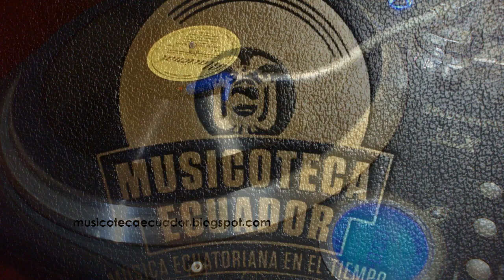ECUADOR 78 RPM ALBAZO Dúo Benítez y Valencia - Alma Enamorada (Shellac-195?)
Autor: Gonzalo Carrasco
Acompañamiento: Los Barrieros + Orquesta Nacional Dirigida por Enrique Espín Yépez
Recuperación del patrimonio Musical Ecuatoriano
Si se ha afectado sus derechos de autor, Comuníquese a este medio para remover el material publicado